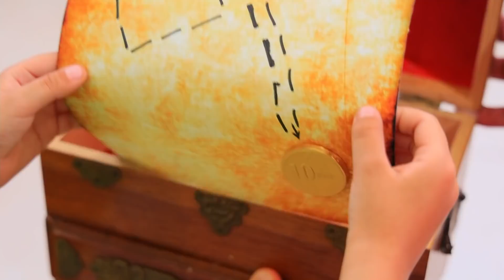9 Trik dan Ide Cerdas Untuk para Orang Tua! Trik Berguna Untuk para Orang Tua!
Mengasuh anak bukanlah hal yang mudah, dan seringkali orang tua menghadapi masalah. Jadi mereka gunakan banyak trik yang berbeda! Dan di video baru kami, kalian akan temukan pilihan keren lainnya.